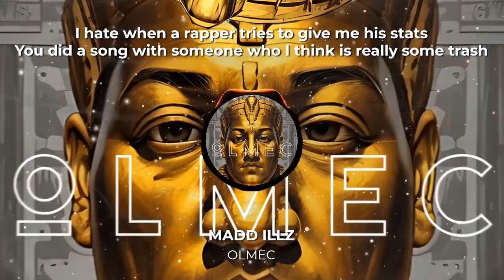OLMEC - Lyric Video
Follow on IG @MADDILLZ